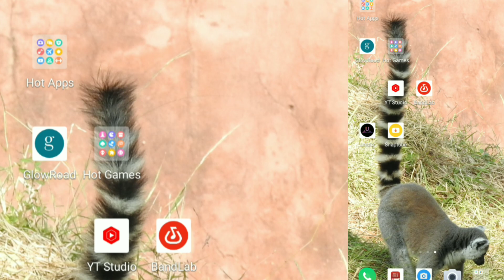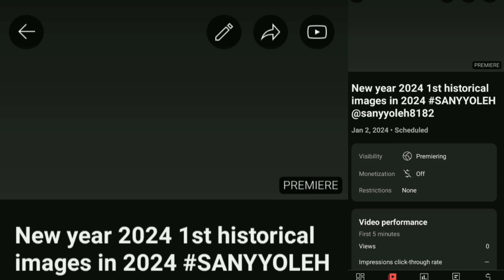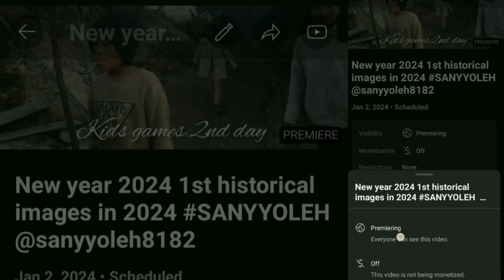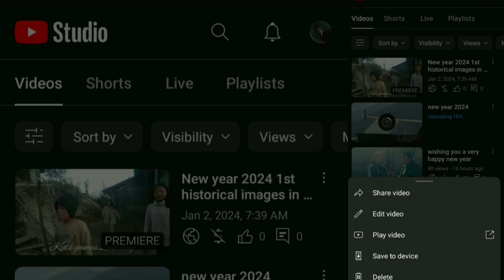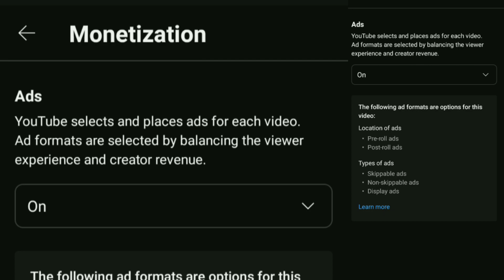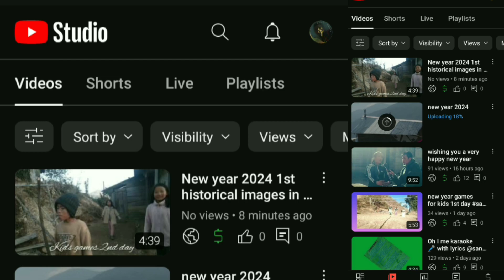How to on/off Monetization